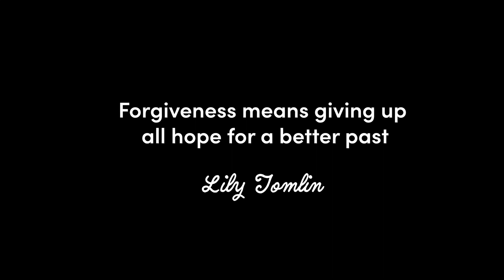Blissology: Anger Tricks Us.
Anger has power over us.

When we have anger towards something or someone, it tricks us.

It makes us think we're performing some kind of voodoo ritual on somebody. When we are mad at them and they are feeling that.  What I've learned is that we think that we think that anger gives us power over somebody.  What we are doing is giving our power away.

The greatest gift we've been giving in our life is Love. It is the most beautiful frequency we can vibrate at. I'm always confused by the term, “Love your Enemy.” Because we all know this people in life that are very hard to love. Those people have done things to you that makes it very hard for you to love. I just wish we could rephrase that. You don't have to love them, exactly. But what you want to do is not interfere with your frequency of Love that we are constantly emitting.

That's giving your power away. We have been given this power to love deeply. We've being given this gift and with anger in our hearts what we ignore that. We diminish it. At the very least, if there's a situation in your life that gives you anger, give it space. Come back to Love.

You don’t have to Love Your Enemy, just don't HATE them. Let go.